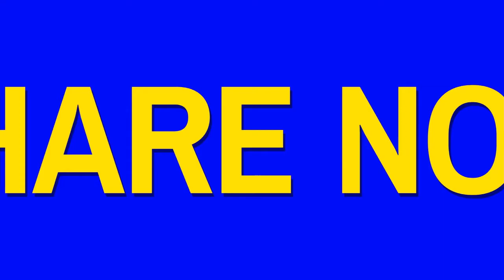WOWS, Mutsu 195k dmg , how to battleship